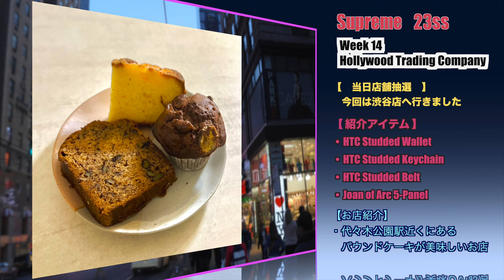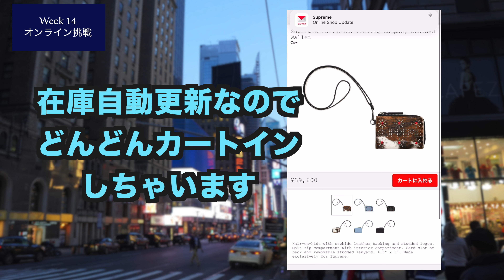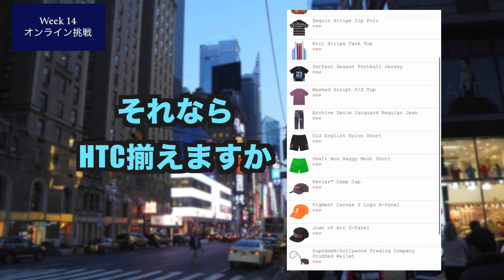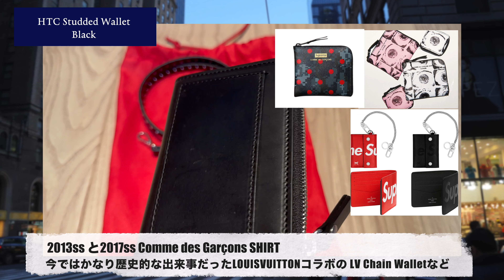【 Supreme 】23ss week14 Hollywood Trading Company 当日店舗抽選＆オンライン挑戦＆購入アイテム紹介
23ss week14はHollywood Trading Companyとのコラボアイテムの発売です。Previewから欲しいアイテムとして注目していたArchive Denim Trucker Jacket & Jeanも発売となり、今週はかなり激アツです。ただ、数が少ないことが予想されるのでオンラインはかなり厳しいと思い、ここ最近まるでいい番号を引けないものの店舗（渋谷店）へ行きました。オンラインでも挑戦しています。今回購入したアイテムを簡単に紹介していますのでご参考になれば幸いです。また、久しぶりに渋谷近くのおすすめのお店を紹介しています。